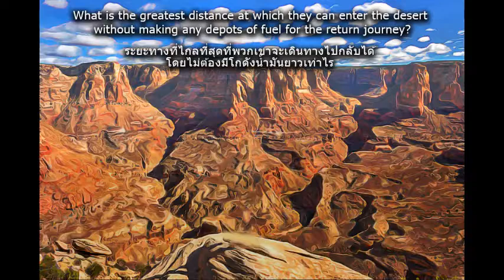Problem 131 EXPLORING THE DESERT